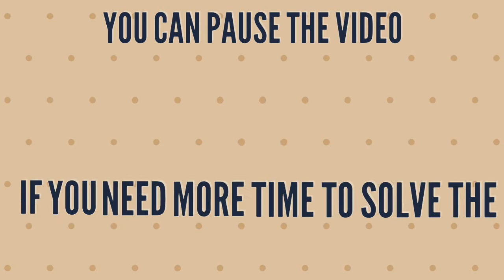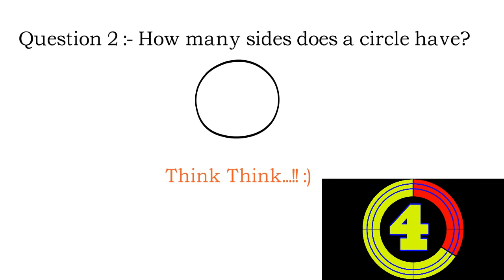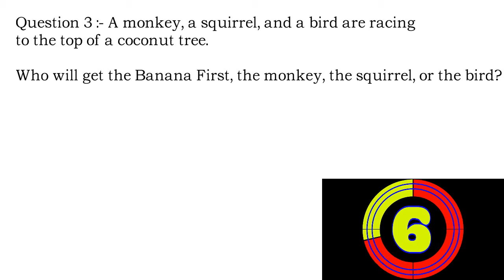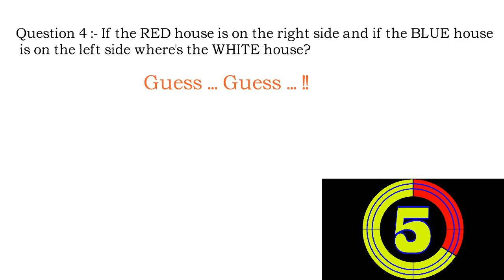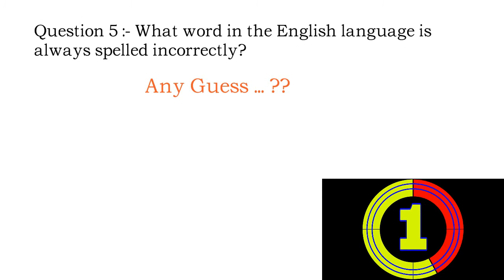क्या आप इन प्रश्नों का उत्तर दे सकते हैं ! Check your IQ level.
Funny Questions and Answer. You have only 8 seconds to answer each question. You can pause the video if you need more time to solve. Tell  me in comment section below that how many answer you did correct within time...i.e in 8 sec.

Thanks
Vichitra4u